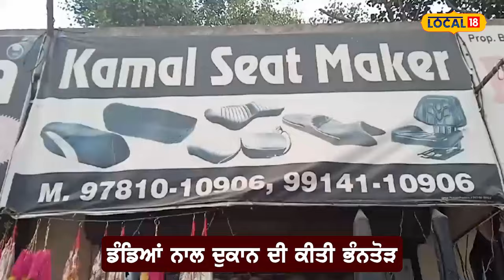ਬਦਮਾਸ਼ਾਂ ਨੇ ਡੰਡੇ ਮਾਰ-ਮਾਰ ਭੰਨੀਆਂ ਦੁਕਾਨਾਂ, ਰਾਡਾਂ ਨਾਲ ਜ਼ਖ਼ਮੀ ਕੀਤੇ ਦੁਕਾਨਦਾਰ | Moga